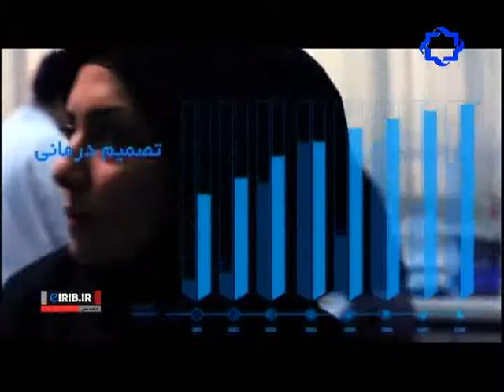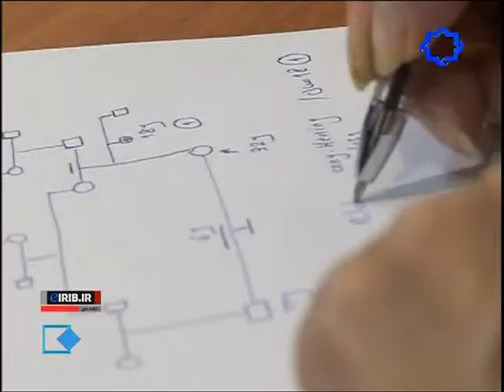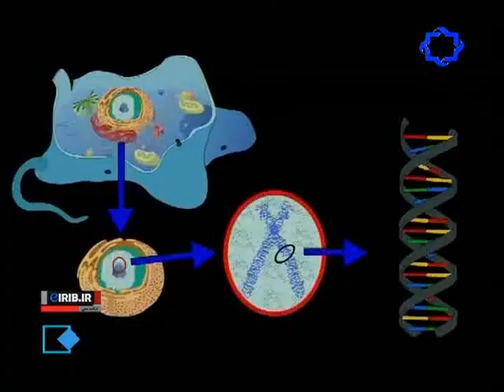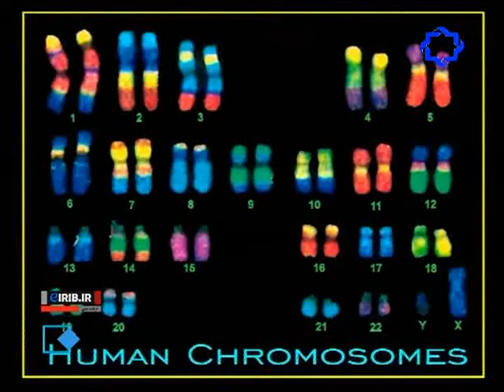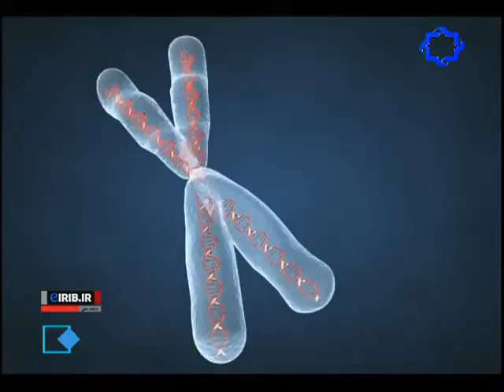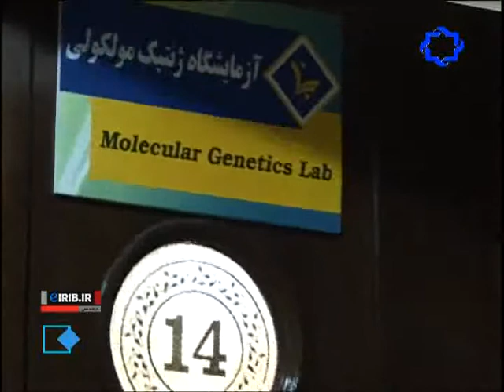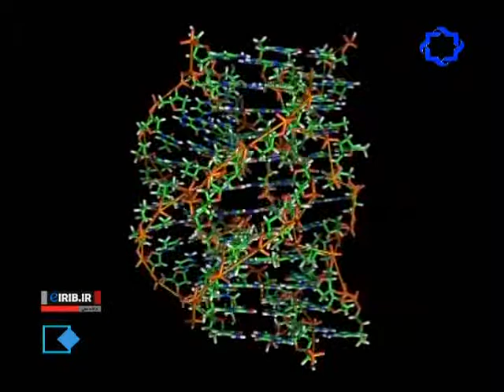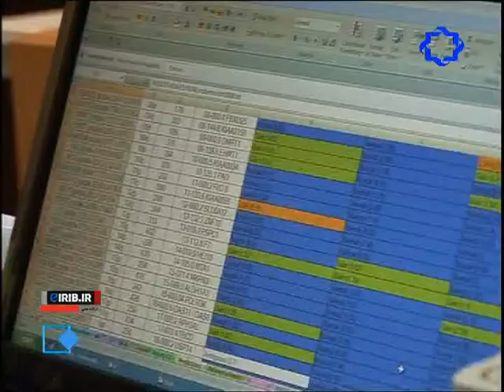پایان ناباروری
اخبار جدید و مهم و دیدنی ایران در سال 1392 / 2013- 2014
Akhbare Jadid Va Didani Dar Sale 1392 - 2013 / 2014